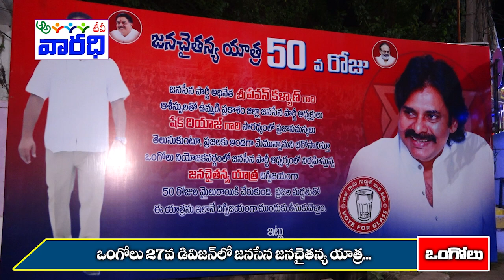జనసేన జనచైతన్య యాత్ర... || Varadhi TV || Janasena party